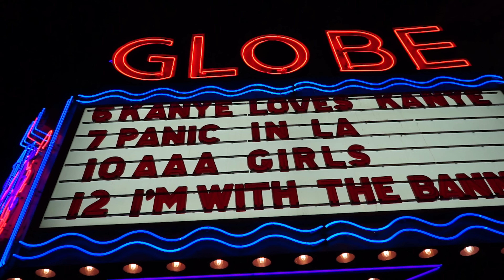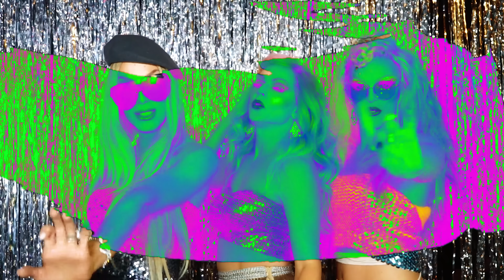MEET & GREET -- The AAA Girls [Official Video]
Buy "Access All Areas" the debut album by the AAA Girls now on iTunes

The AAA Girls - Meet & Greet (feat. Alaska Thunderfuck, Courtney Act, and Willam)

Directors: Kain O'Keeffe & Leo Forte
Editor:  Kain O'Keeffe

Music Produced by:  Killingsworth Recording Company

Filmed on location during the AAA Girls North American Tour.

Special thanks to:
Anthony Torres
Rich Kleck
The Squared Division
Fullscreen

Dedicated to every fan who has ever waited in line for a meet and greet.